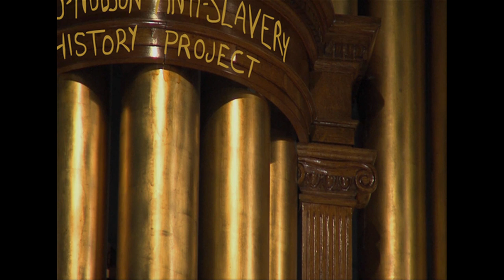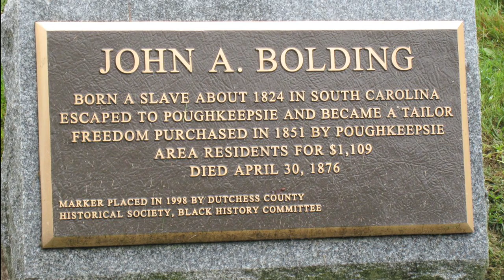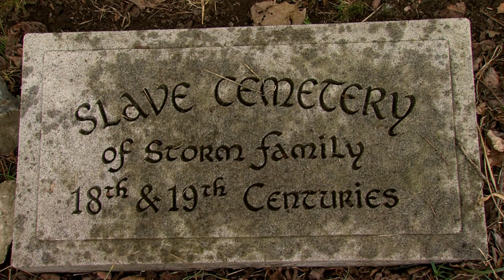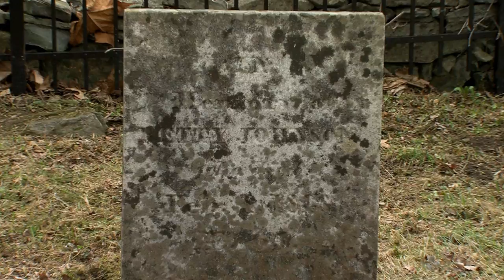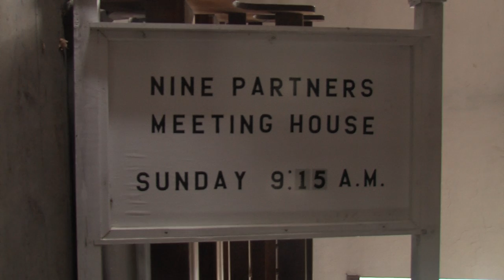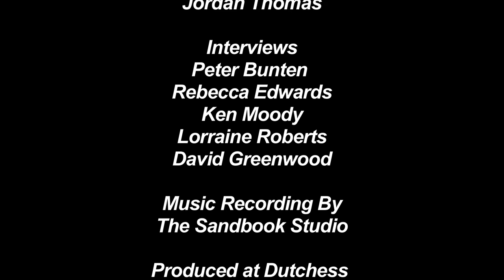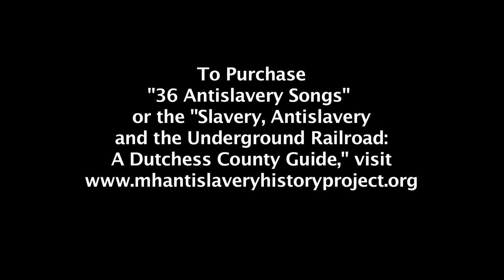Mid-Hudson Anti-Slavery History Project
An informative project bringing us back in history in the Hudson Valley. This video played in the Eli Jaffe Films Competition at Upstate Films in Rhinebeck.